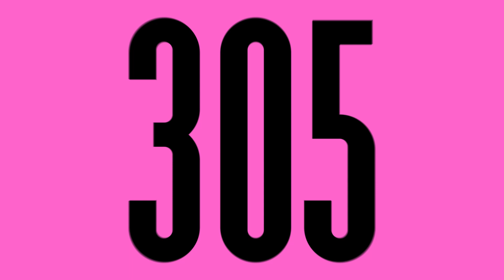ALIEN SUPERSTAR by BEYONCE | LEARN THE DANCE | 305 Fitness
Alien Superstar by Beyonce is the song of the summer! Make sweat sexy with this 3-minute beginner-friendly dance. Learn it, do it, and repeat! Check out 305fitness.com for more!